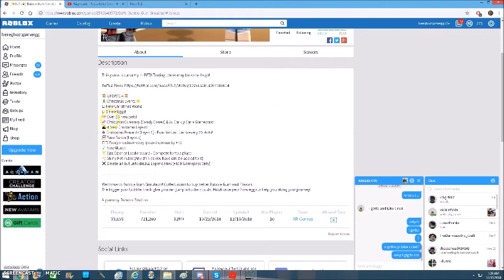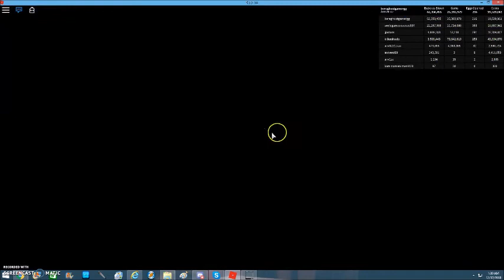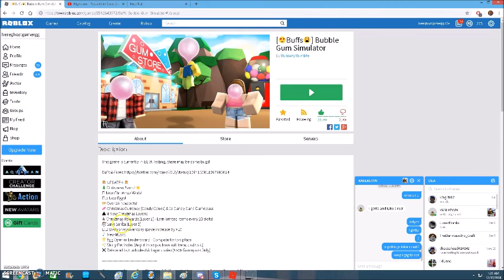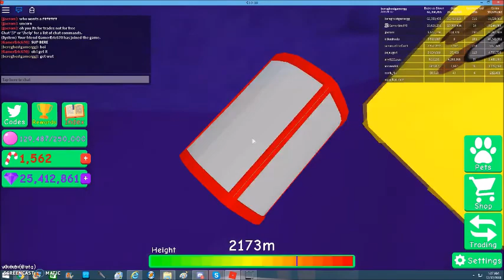Christmas Event/update on Bubble Gum Simulator [Roblox]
In this video i try showing you some of the update for Bubble Gum Simulator and i might miss some new update item so don't get mad or something like that :D.

▽ Song that was in this video ▽